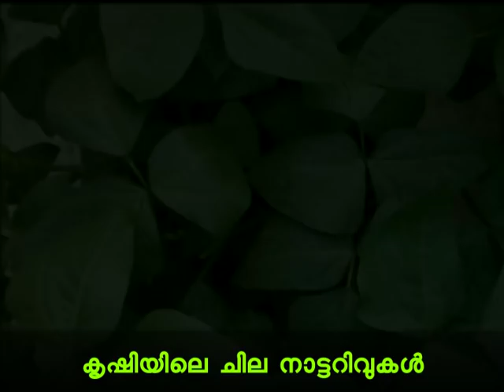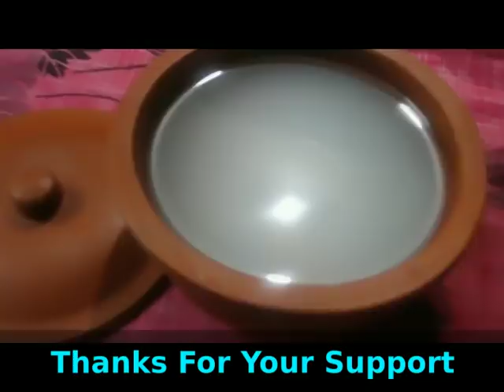പയർ കൃഷിയിലെ കീടശല്യം അകറ്റാം Jaiva Krishi Adukkalathottam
എല്ലാ കാലാവസ്ഥയിലും കൃഷി ചെയ്യാവുന്ന ഒന്നാണ് പയര്‍ . വള്ളിപ്പയര്‍, കുറ്റിപ്പയര്‍,തടപ്പയര്‍ എന്നിവയാണ് പ്രധാനമായും കേരളത്തില്‍ കൃഷി ചെയ്യുന്നത്. ഏതു സീസണിലും പയര്‍ കൃഷിചെയ്യാം. മഴയെ ആശ്രയിച്ചുളള ക്യഷിക്ക്, ജൂണ്‍ മാസത്തില്‍ വിത്ത് വിതയ്ക്കാം.

payar krishi, payar cultivation,  Kitchen garden, Adukkalathottam, krishi lokam, adukkalathottam,long beans, beans, krishi tips, agriculture news, how to start kitchen garden, jaivakrishi, beans cultivation tips malayalam, Achinga Payar krishi,Long Bean Plant Care,snake beans